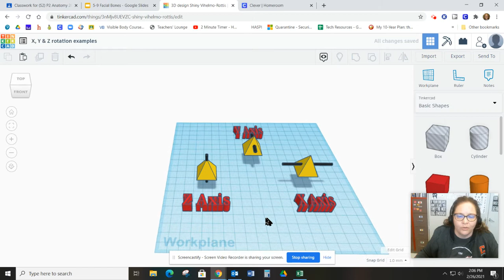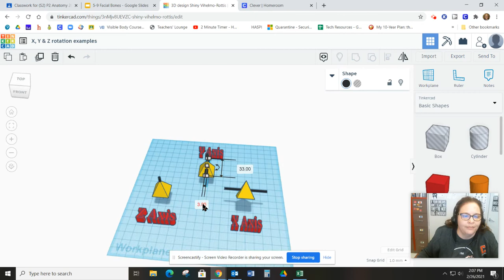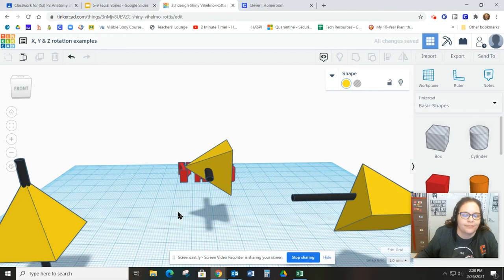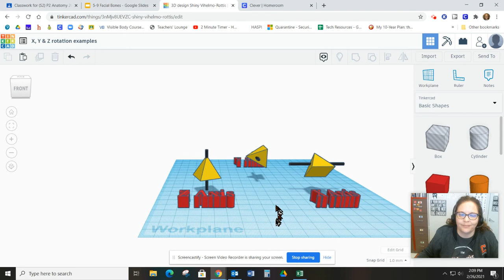Rotation of objects around their X,Y, and Z axes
Tinkercad tutorial on object rotation around the x,y, and z axes.  Video was made for my students.